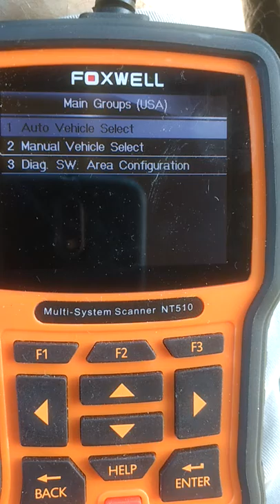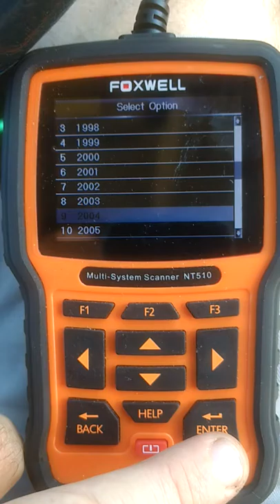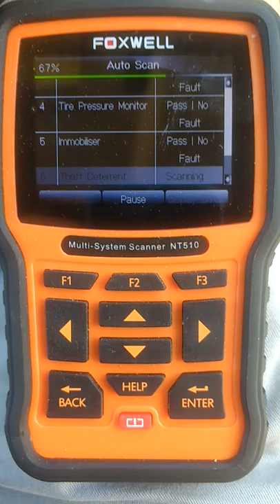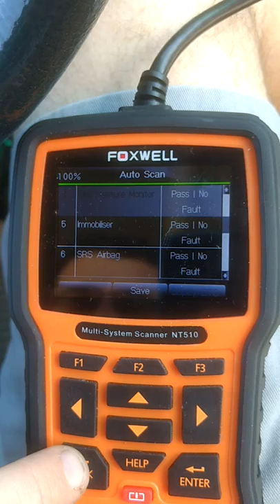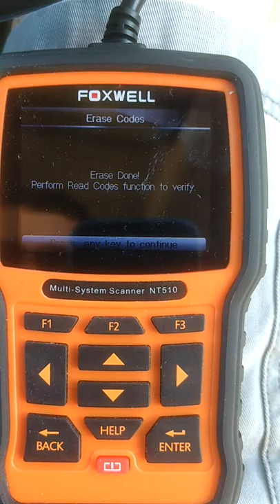FOXWELL NT 510 review for Toyota 4 runner 4th generation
FOXWELL NT 510 will give some codes, but ABS air bleed test does not work and vehicle identification does not work. No way to put in VIN #. Last software update for Toyota is 2+ years old.